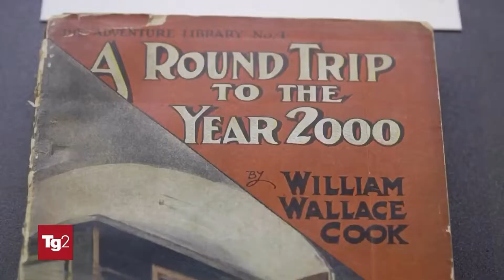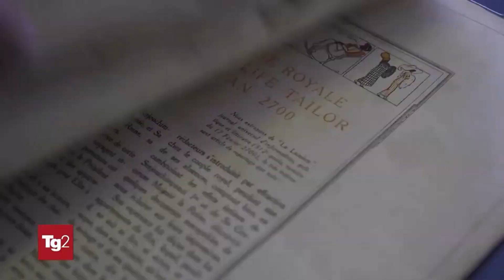FUTURO IMMAGINARIO: A CHERASCO (CN) UNA MOSTRA SUL MONDO “PRIMA DELLA FANTASCIENZA”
Verne, Salgari, Wells e prima ancora: Immaginare il futuro: un genere letterario molto più antico di quanto si creda. A Cherasco (CN) un’originale mostra con migliaia di libri rari, stampe, cimeli e giochi ripercorre il mondo “Prima della Fantascienza”.